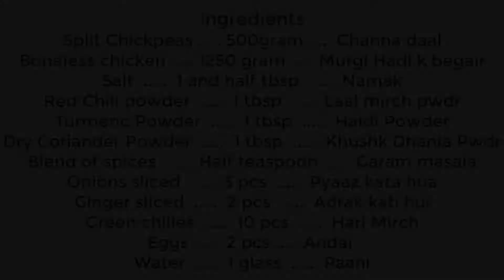Chicken Shami Kabab | Two ways to make and Store by Mayelas Kitchen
Every one has eaten Chicken Shami Kabab in their life but in different ways. Some tasted Chicken Shami in Desi Burgers, Some with biryani or other foods. This is one the most famous and best supporting dish with other recipes. But people love them without supportive dishes and kids like to take them to schools in their lunch boxes. Every one just loves them. I will tell you how to easily make and store Chicken Shami kabab and cook them quickly.